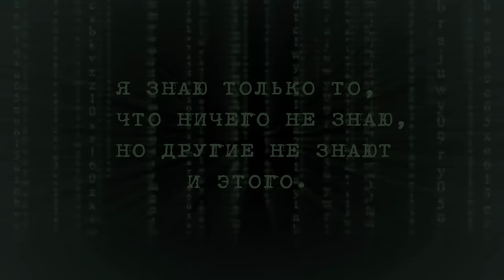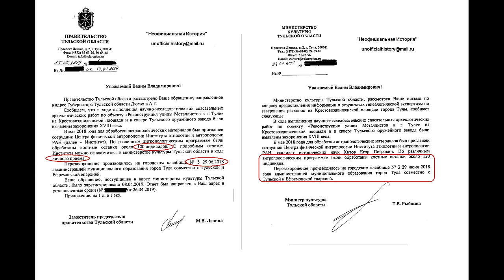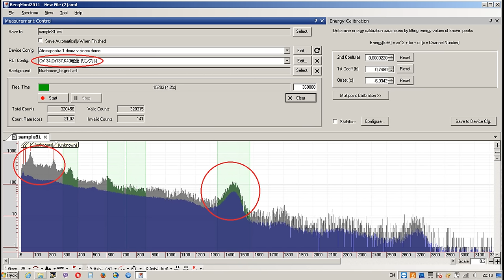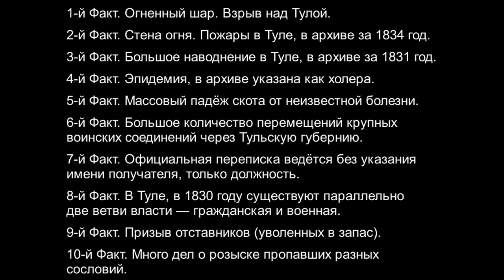Ядерная война 19 века, подтверждена раскопками в Туле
В 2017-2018 годах, в рамках проекта реконструкции исторической части города Тулы, в центре города проводились раскопки.
Местом, создавшим наибольший резонанс в СМИ Тульской области, и даже получивших неоднократное освещение в федеральных СМИ, была Крестовоздвиженская площадь. На ней, археологи нашли погреба старых торговых рядов и в 100 метрах от них, братскую могилу.
В фильме, посвящённом откопанным погребам, приводился рассказ руководителя раскопок — Алексея Свиридова, где он показывает слой пожара 1834 года, находящийся на глубине 2 метра от современной поверхности. Этот пожар, 1834 года, хорошо известен в истории Тульского края, так как происходил он не только в Городе Туле, но так же документально подтверждён и в других городах, в тот же 1834 год. Тульские краеведы часто делают отсылки именно к этому пожару, рассказывая про историю Тулы, или в случае обнаружения каких-либо обгорелых конструкций. При чём, даже, по словам официальных историков, этот пожар был такой силы, что горел даже камень. И вот именно этот слой пожара нам и показал археолог. И далее, на любых раскопках, которые глубже 2 метров, мы будем постоянно видеть этот слой пожара 1834 года.
И ходить далеко не надо. Буквально в 100 метрах, от погребов, было найдено массовое захоронение. Мы выезжали к нему несколько раз, по мере того, как продвигались раскопки, и выпустили три фильма. Помимо слоя пожара 1834 года, в этой братской могиле есть ещё странности.

«Апокалипсис 19 века. Подлинная история геноцида» 18+ фильм длится два часа. Только не перематывайте, лучше делайте перерывы, если сразу тяжело смотреть